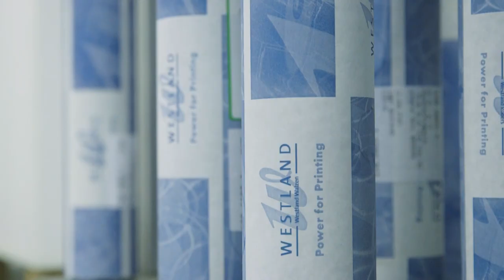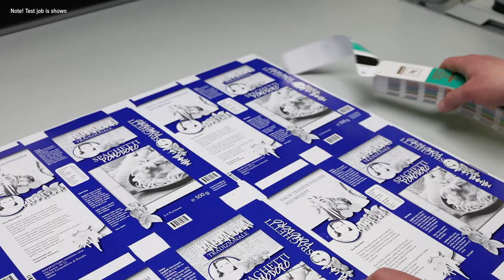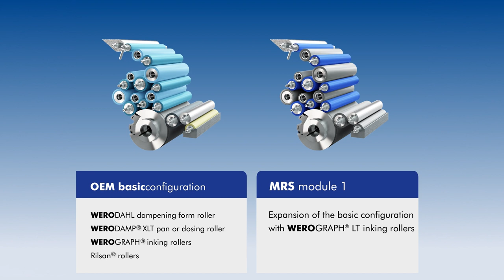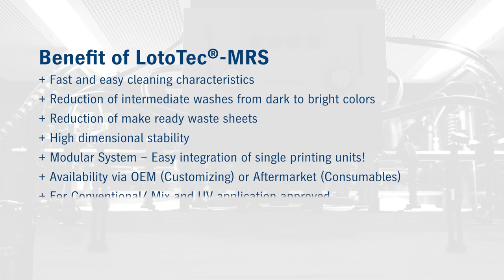Quick and easy cleaning of your rollers with LotoTec® MRS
The Modular Roller System LotoTec® allows a stable offset printing process and high machine availability. As the rollers are treated with the patented LotoTec® surface coating, the cleaning of the rollers is quick and easy. The LotoTec® Modular Roller System is optimal for commercial and packaging offset printers with frequent colour changes – downtimes to a high load of washing cycles can be avoided.

▬ Chapters▬▬▬▬▬▬▬▬▬▬▬▬
00:00 Introduction
00:30 Problem
00:40 Solution & Explanation
01:55 Possible Machine Configurations
02:25 Comparison roller technology
03:25 Wash results comparison
03:43 Benefit of LotoTec® MRS